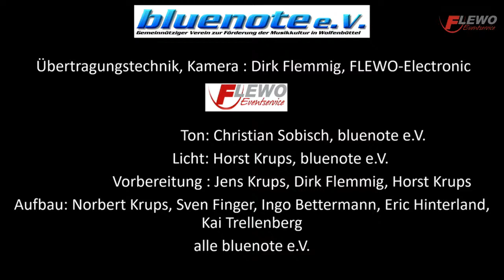Live bei Bluenote Robert Carl Blank & The String Poets, feat, Yogi Jockusch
Robert Carl Blank & The String Poets, feat, Yogi Jockusch
Sonderkonzert des Songpoeten und seiner Band live aus „Bluenotes Guter Stube“ .
 Natürlich wird das Konzert unter Einhaltung sämtlicher Sicherheitsvorkehrungen und Hygieneanordnungen erfolgen, ohne Publikum im Saal. Das Ansehen und Mithören des Konzerts auf YouTube ist kostenfrei  und erwünscht… haben Sie viel Spaß mit den drei Vollblutmusikern.

Die drei Musiker Robert Carl Blank, Yogi Jokusch und Chris Drave sind vielen Wolfenbüttelern von Konzerten in der Kommisse, speziell den alljährlichen Festivals „Concert for Chris Jones“ im November bekannt.
Mal sanft mit einem Schuß Melancholie, mal treibend stürmisch bewegt sich Robert Carl Blank in den Gewässern des Folk, Soul und Blues. Auftritte im Vorprogramm von Elton John, Whitney Houston und Eros Ramazotti sowie eine Tournee in den USA mit Blues AltMeister Carl Weathersby ließen den Gitarristen und Sänger schnell musikalisch reifen. Der Konzertbesucher vergisst einen Abend mit dem sympathischen Songwriter aus Hamburg nur schwer, nachdem seine Songs einmal den Weg in den Gehörgang gefunden haben. Robert ist einziges lebendes Roadmovie, der in seinen Liedern seine Erfahrung wiedergibt und das Freiheitsgefühl mit jeder Pore ausstrahlt.  Er ist der Prototyp der neuen Generation von Songwritern, die ein aufregendes, spannendes und freies Leben führen und ihre Erfahrungen teilen wollen. Unberührt von den Bequemlichkeiten des bürgerlichen Lebens reist Robert Carl Blank bepackt mit einer Batterie von akustischen Gitarren, einem Fallschirm und  einer dicken Portion Soul das ganze Jahr über durch die Welt, sammelt Material, beobachtet und schreibt seine Eindrücke und Erfahrungen als kodierte Reisbücher nieder. Dabei sind sein Songs dann die Reisebücher, inspiriert durch intensive Erfahrungen auf einer selbstgebuchten Welttournee. Im Herbst letzten Jahres kam  seine neue CD „The Poet“ auf den Markt und schlägt alle Kritiker in ihren Bann.
Yogi Jokusch hat auf über 160 CD Produktionen für verschiedenste Künstler mit unterschiedlichsten Stilen gearbeitet. Darunter :Johannes Strate, Orange Blue, Kerstin Blodig, Kieran Halpin, Chris Jones, Ulrich Tukur, Vicky Leandros, Mamma Mia, Abi Wallenstein, Truck Stop und Achim Reichel. Mit vielen von Ihnen was er auch auf Tour. Er hat als Theatermusiker u.a. am Deutschen Schauspielhaus und am Thalia Theater gearbeitet. Seit vielen Jahren ist Yogi als Erstbesetzung Percussion bei den Musicals Tarzan, Mamma Mia und Dirty Dancing. Als Perc 1 & 2 ebenso bei Der König der Löwen. Darüber hinaus macht er Percussioneinspielungen für internationale Filmscores.
Chris Drave, freischaffender Violinist aus Hamburg, hat bereits bei diversen Projekten und Bands mitgewirkt. Unter anderem: stringNbase, der Fall Böse, TC-Mellows, VioPia, Djangonauten, Trio cinématique, Salonorchester Gnadenlos…und viele andere mehr. Mit elektrischer Violine, Looper und Effekten oder puristisch mit „klassischer“ Geige setzt dezente Akzente und versteht sein Spiel als „Sahnehäubchen“ auf der Musik.
Die drei zusammen werden Ihnen einen unvergesslichen Abend präsentieren!

Wir würden uns sehr freuen, wenn Sie uns – wenn es Ihnen gefallen hat – einen kleinen Betrag spenden würden, der ausschließlich zur Deckung der Unkosten dient. Das, was übrig bleibt, bekommen die Musiker!

Bankverbindung : BIC: GENODEF1WFV    IBAN : DE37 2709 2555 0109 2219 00
 Der Abend wird möglich durch die freundliche Genehmigung der Stadt Wolfenbüttel und unseres Bürgermeisters, die uns bei Einhaltung sämtlicher Bestimmungen erlaubt haben, in der Kommisse diese Aufnahme zu starten. Ohne die technisch hervorragende Unterstützung von FLEWO Eventservice GmbH, unseren langjährigen Wegbegleiter in Sachen Veranstaltungstechnik, wäre ein solcher Aufwand nicht realisierbar gewesen.

Wer über Paypal Spenden möchte und im Stream erwähnt werden will, folgt dem Link und spendet über diese Adresse , die Spende geht trotzdem bei uns ein. Vielen Dank.